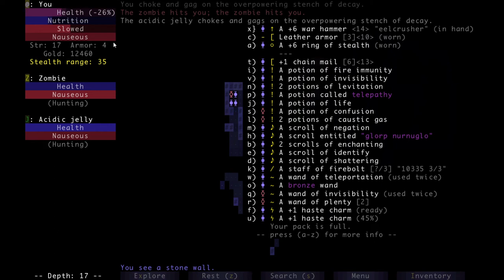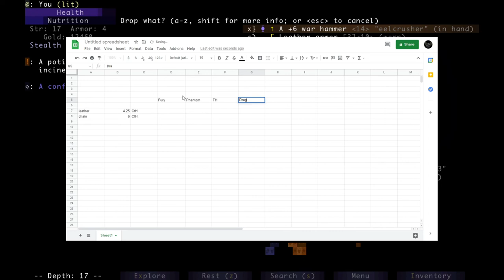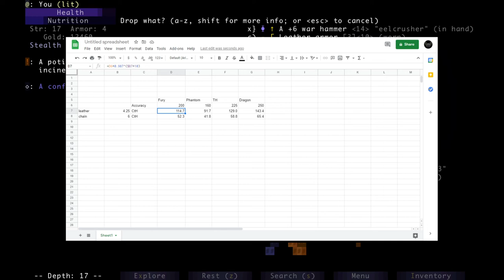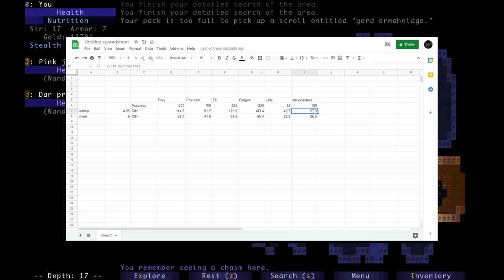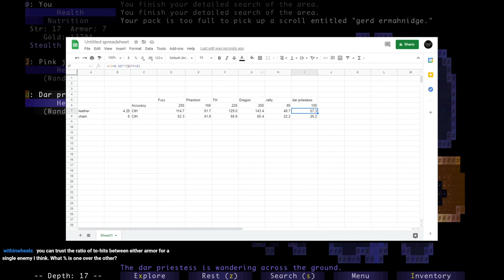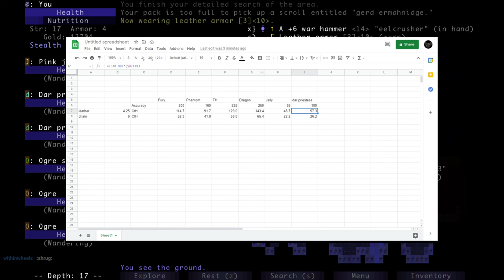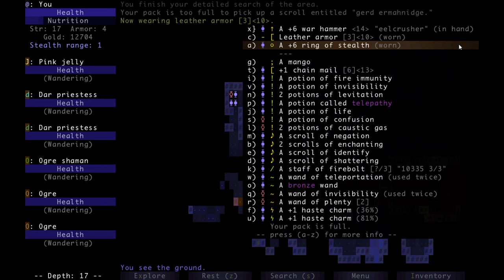Brogue | 6 Lumenstone Win | Stealth + War Hammer | WC 470 | Part 2 [Stream VOD]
Brogue run played on the weekend contest seed, this run was the winning score for the week.  The full contest thread is here: